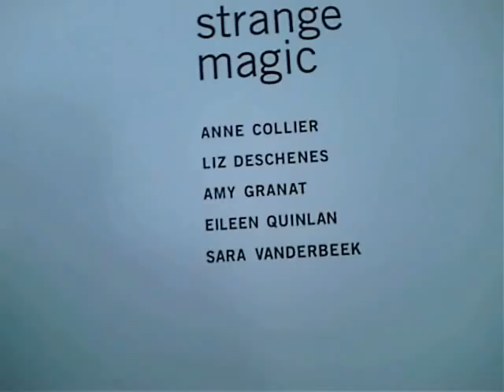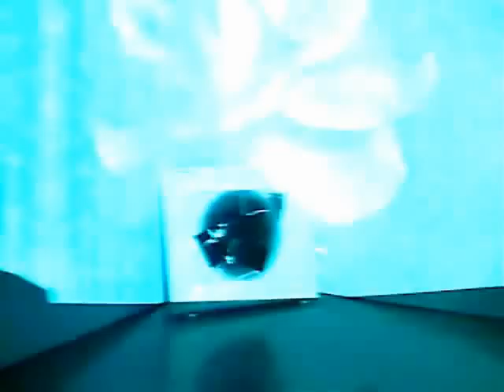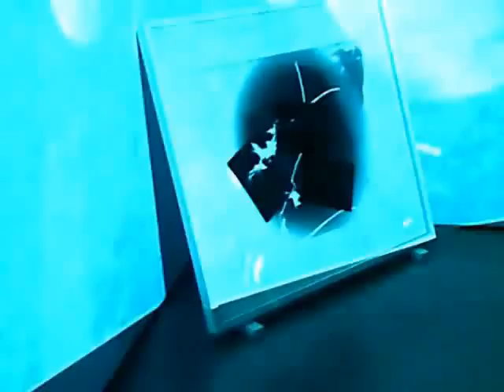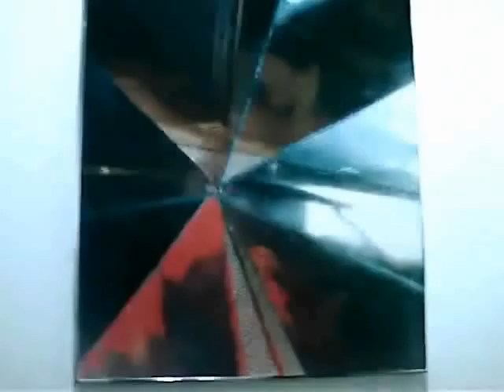"Strange Magic" at Luhring Augustine Gallery - June 21, 2007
Group show featuring Anne Collier, Liz Deschenes, Amy Granat, Eileen Quinlan, Sara Vanderbeek - five artists working in the mediums of film and photography. These artists create works that are abstract, allegorical and scientific investigations of objects and materials. They are pushing the medium beyond its traditional objective of depiction thereby furthering its formal and expressionist potential.